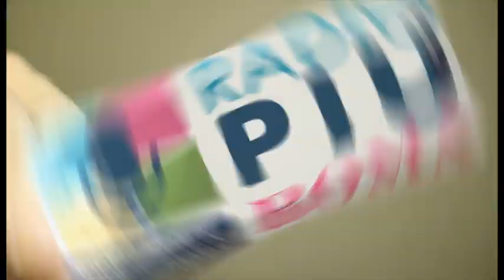Don Fabio Rosini - Al cuore si comanda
Diretta video del secondo incontro sul tema dell'ascolto alla parrocchia Santa Maria delle Grazie al Trionfale (Roma) - Dicembre 2019

Quest'anno il programma di don Fabio Rosini prevede altri 4 incontri Live:
Mercoledì 11 dicembre 2019 AL CUORE SI COMANDA
Mercoledì 8 gennaio 2020 SE NON ASCOLTO MUOIO
Mercoledì 12 febbraio 2020 IN ASCOLTO DEL BELLO
Mercoledì 11 marzo 2020 IN ASCOLTO DEL DOLORE